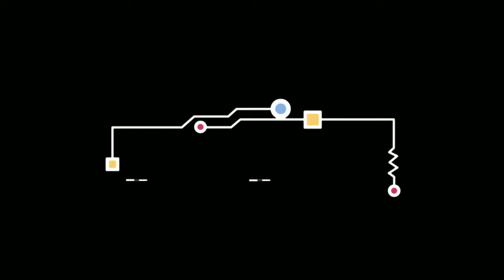Um Natal Muito Country (2017) Trailer - Greyston Holt, Bea Santos, Greg Vaughan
Jeanette Williams é uma mãe solteira ocupada, tentando proporcionar a melhor vida para ela e sua filha. Sem tempo para acompanhar as fofocas atuais sobre celebridades, Jeanette não sabe quando uma estrela country retorna à sua pequena cidade para escapar dos intrusivos paparazzi e do caos da fama. Um encontro casual entre os dois fez com que ambos baixassem a guarda e abrissem seus corações para a possibilidade de romance.

Director : Justin G. Dyck
Stars : Greyston Holt, Bea Santos, Greg Vaughan